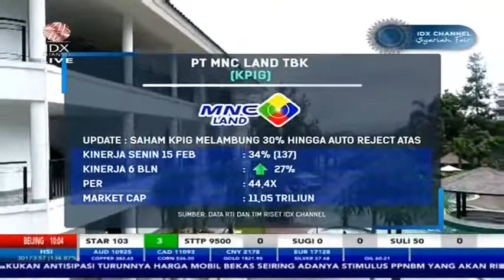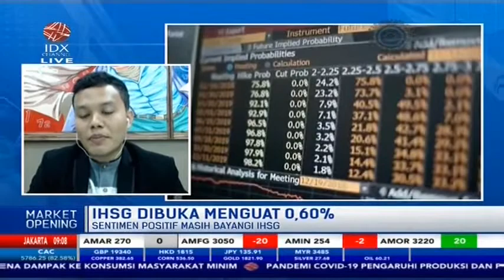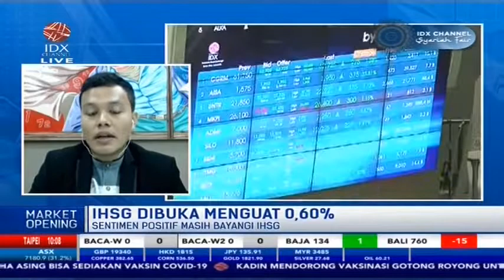DEWAN NASIONAL KEK SETUJUI PEMBENTUKAN KEK PARIWISATA MNC LIDO CITY DI BOGOR